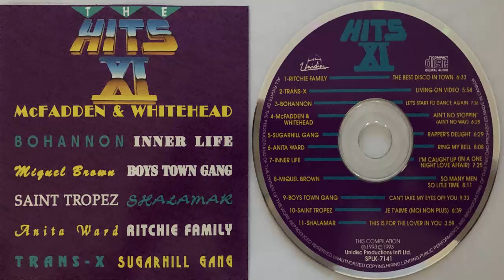Bohannon Let's start to dance again (Maxi) (1981) (CD Import)